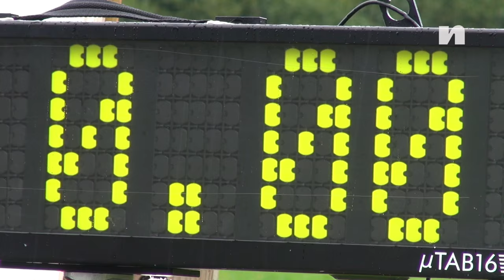Le Talk : Jérome Laheurte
Jérôme Laheurte est le nouvel entraîneur de l'équipe de France de combiné nordique qu'il connaît bien pour en avoir été le spécialiste du saut durant l'ère Lamy Chappuis. Au micro de Nordic TV, il explique l'organisation qu'il a mise en place depuis le printemps, avec notamment l'arrivée du Jurassien Cyril Michaud-Fidey pour la partie ski de fond. Il donne aussi son sentiment sur la délicate alchimie entre les anciens du groupe (François Braud et Maxime Laheurte) et les nouveaux (Théo Hannon, Hugo Buffard, Nicolas Didier...). Enfin, il détaille la manière dont vont s'opérer les sélections pour les premières coupes du monde, indiquant la place qu'y prendront Samuel Guy et Geoffrey Lafarge.

Artiste : __url_artiste__